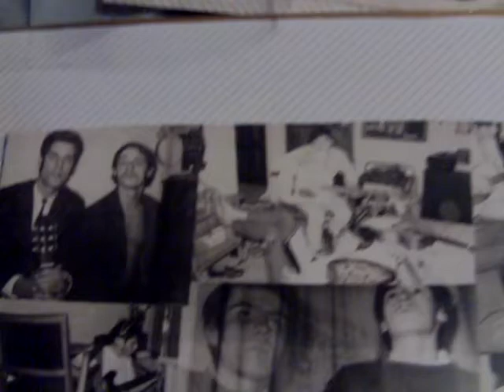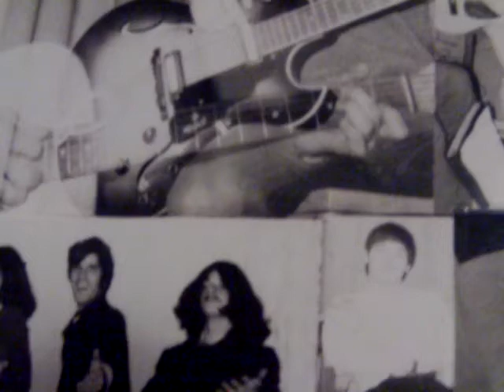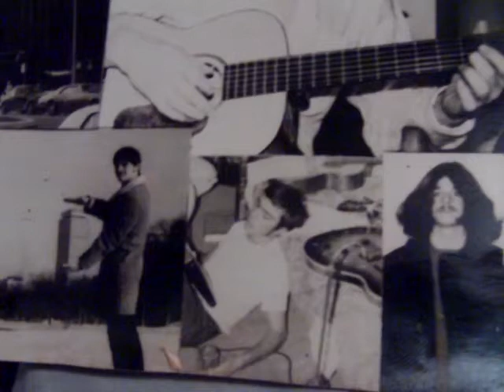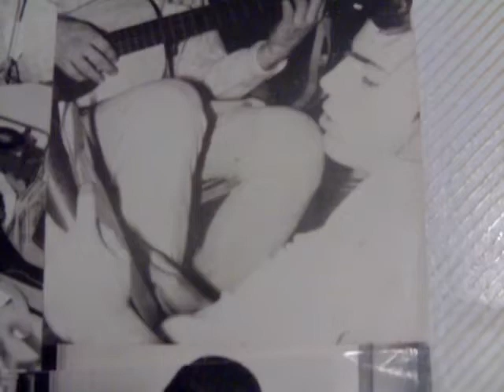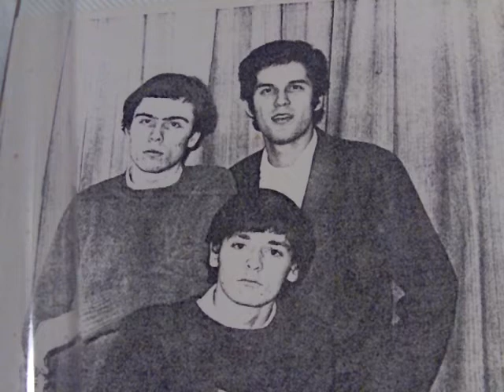Martinsen & Kruse Tribute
Singers / songwriters / guitarists extraordinaire Russ Martinsen and Roger Kruse along with their lyricist / arranger /  producer,  created these haunting beautiful love songs (plus one cover song) while at college in Boston  as well as in Connecticut and Long Island.